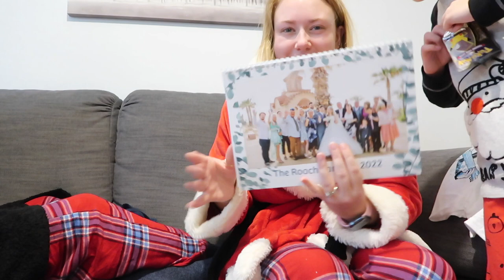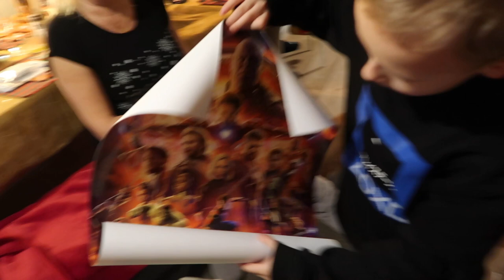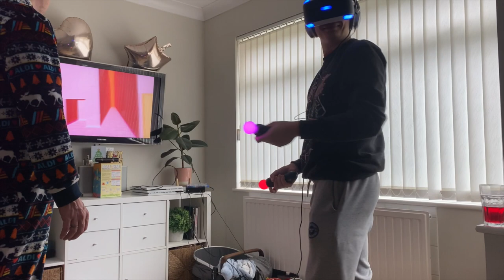OUR VERY LATE XMAS VLOG - LOTTE ROACH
Hey, sorry for the very late Christmas Vlog but I couldn't let the footage be deleted without me uploading it !

🛍Get my stuff here:

🧺*Home Décor

Track: Time Goes By (feat. Joanna Pastel) — Declan DP [Audio Library Release] Music provided by Audio Library Plus Watch Free Download / Stream We Wish You a Merry Christmas by Twin Musicom is licensed under a Creative Commons Attribution 4.0 licence.